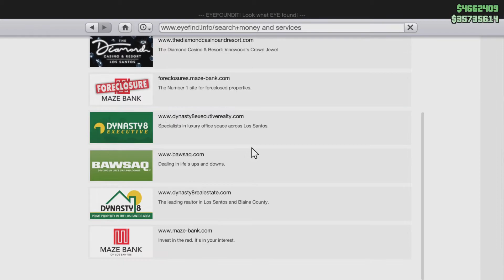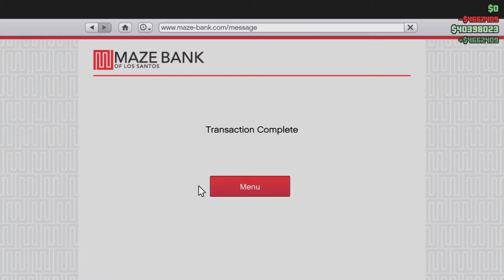GTA 5 ONLINE: HITTING 40 MILLION DOLLARS!